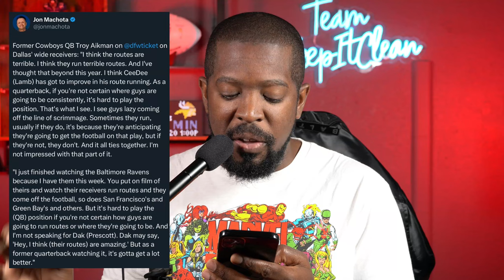SHOCKING NEWS on Baltimore Ravens!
0:00 Ravens WRs actually getting love
9:33 The fix Ravens defense needs
11:09 Arthur Maulet is back
12:33 How to have YOUR question featured
12:47 Questions from TKIC